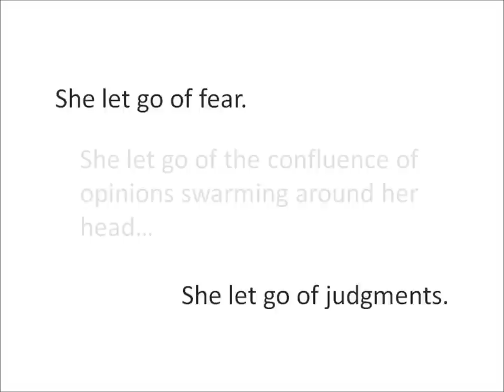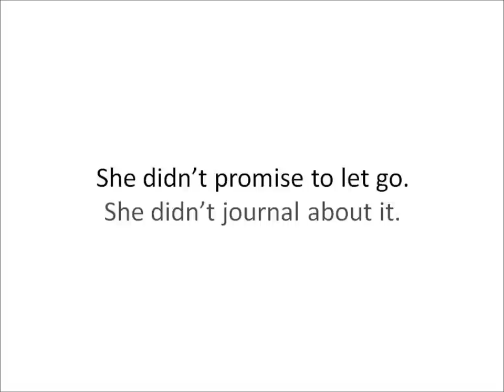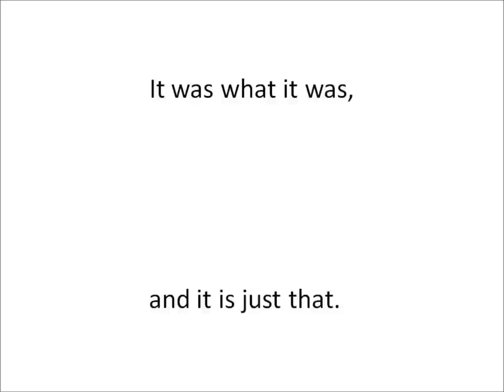She Let Go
"She Let Go" written by Rev. Safire Rose, and read by Paul Johnson. A wonderful reminder to let go...and let God.